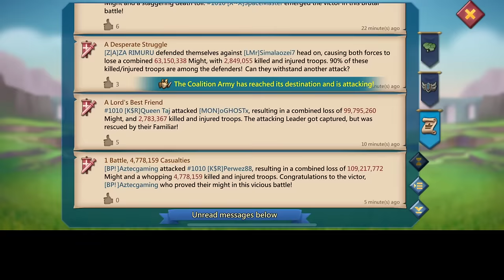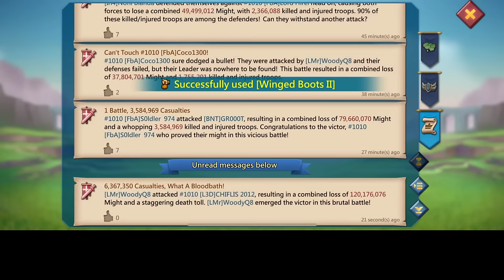WOODYQ8 CRUNCHING YOUR TROOPS! - HAPPY NEW YEAR FAMILY! - Lords Mobile